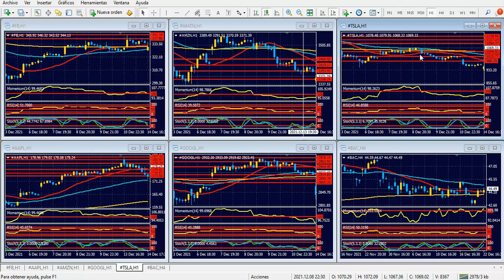Bolsa de Nueva York Viernes 31 de diciembre de 2021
El euro no encuentra el rumbo; Libra, con signos positivos
Hola Amigos, buen día. Si bien las últimas sesiones han tenido una evidente falta de volumen, lo cierto es que el euro perdió tracción alcista durante esta semana, al tiempo que la libra esterlina se fortaleció en buena forma. La divisa británica coquetea con la zona de 1.3500, que ya superó, al menos momentáneamente. Ello explica la baja a mínimos anuales del par EUR/GBP, y se acerca ahora a los mínimos de marzo de 2020, cuando el descalabro financiero causado por la primera ola de la pandemia provocó un desplome de ambas monedas.
El euro también se debilita ante el franco suizo, y acerca a la zona de 1.0310, donde aparece un 161.8% de retroceso de su alza anterior medida en gráficos diarios. Allí aparece una buena oportunidad de compra, la cual probablemente se genere la semana próxima.
El dólar, en este contexto, se muestra bajista no solo ante la libra, sino también ante las divisas vinculadas a las materias primas, y si bien las misma se han visto algo limitadas el jueves, todo queda preparado para que, por ejemplo, el dólar australiano y el dólar canadiense avancen con fuerza la semana próxima.
El oro volvió a avanzar en la víspera, superando los 1815 dólares. Si bien presentó algunas dudas, cayendo incluso de 1800 dólares entre miércoles y jueves, su actual rally podría estacionar en la zona de 1830 dólares, nivel de difícil superación para el metal precioso.
Respecto a la bolsa de Nueva York, las acciones líderes cerraron con bajas de moderado y distinto tenor, aunque lejos de establecer nuevos máximos. Los índices bursátiles sufrieron bajas también moderadas, y así podrían mantenerse en la corta sesión del viernes.
No queda mucho más para el análisis por este viernes. Estamos en una sesión de pocas operaciones, con movimientos muy medidos, y lo que viene son varios días de descanso.
Para finalizar este 2021, quisiera dejarles a nuestros lectores un mensaje. Estamos a horas de cumplir 20 años con los mercados, de los cuales más de 18 han sido con una plataforma delante, durante muchísimas horas por día, operando y capacitando. Ya van más de 40.000 horas de mercado, y hemos visto de todo, bueno y malo. Sería pretencioso ir por otras 40.000 horas frente a la pantalla pero, como siempre lo planteamos en este espacio, hay que ir día a día, para permanecer muchos años en esta actividad.
Aprovecho entonces para saludar a todos nuestros lectores por tantos años juntos, y vayan desde aquí los mejores deseos para 2022. Todos queremos, anhelamos, y merecemos seguramente, un año mejor, libre de virus y de las dificultades que nos trajo en los dos años anteriores.  ¡Muchas felicidades para todos!